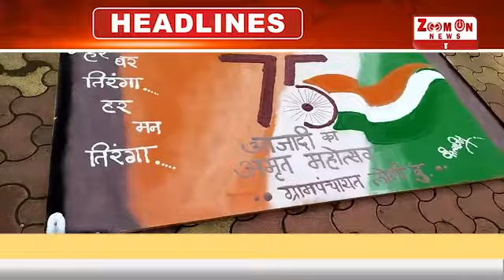Prime Time News 13 - 8 - 2022